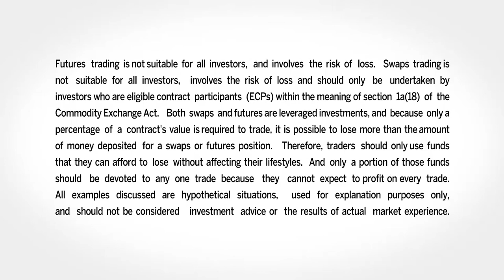January 2 Grains Commentary: Joe Vaclavik